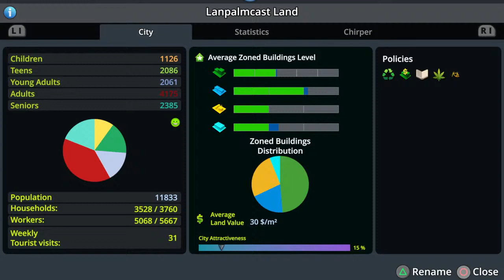Justice & Peace City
Yo. This is OddWilliPurpGANG!
I post mostly random PS4 gameplays & that's about it. ✌